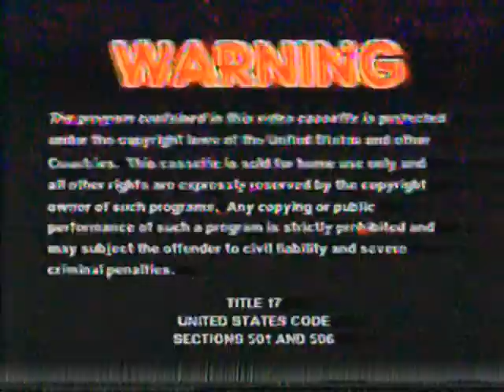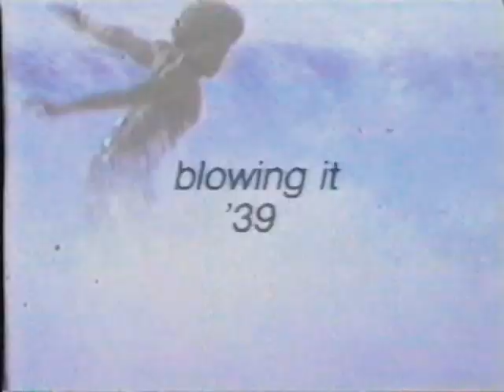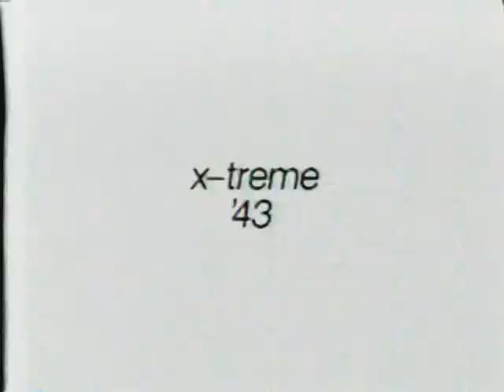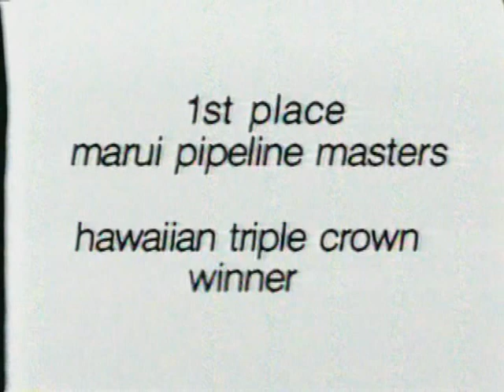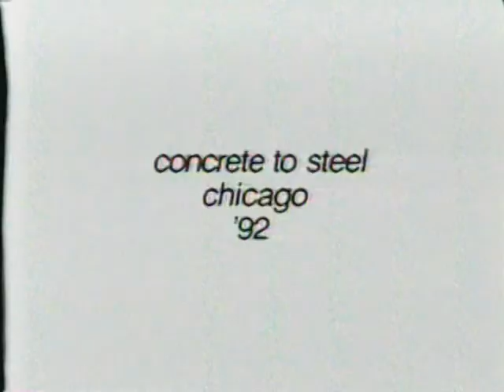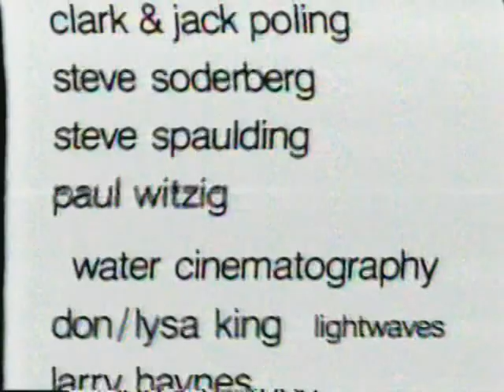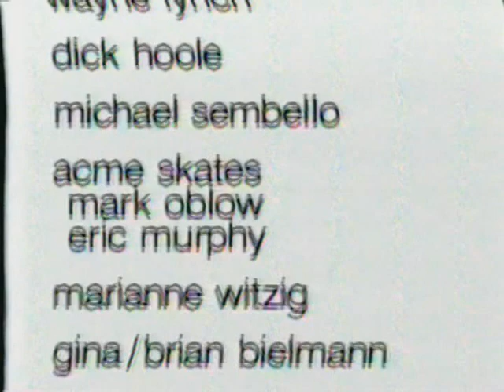QUIKSILVER PRECENT THE MONDO X-TREME X-PERIMENT